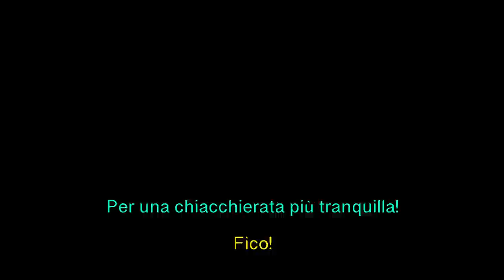Le NOVITA' di Esxence 2023 (PART 2) - I grandi ospiti INTERNAZIONALI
Eccoci con la Parte due del nostro Reportage di questo Exsence 2023. In questa puntata abbiamo avuto l'onore di parlare con alcune delle figure più importanti di questa industria. Si parte con l'irraggiungibile Jean Claude Ellena, si continua con un naso talentuoso come Pierre Guillame, i ragazzi di Oman Luxury e la splendida e talentuosissima Sonia Constant. Per finire con un vecchio amico...

Buona visione

00:00 - Intro
00:58 - Jean Claude Ellena
05:05 - Pierre Guillame
08:52 - Ahmed Al Esry
10:23 - Victor Wong
12:19 - Bram Niessink
16:03 - Sonia Constant
19:35 - Francois Henin
22:57 - Conclusioni

Dopo anni di esperienza in questo settore, ho deciso di portare la mia passione per i profumi di nicchia su Youtube, per poterne parlare a ruota libera e senza peli sulla lingua.

Spero che i miei video vi portino a vedere le fragranze non come semplici accessori, ma vere e proprie opere d’arte olfattive, che meritano di essere raccontate come tali.

Matteo